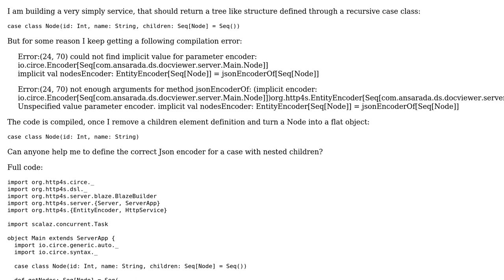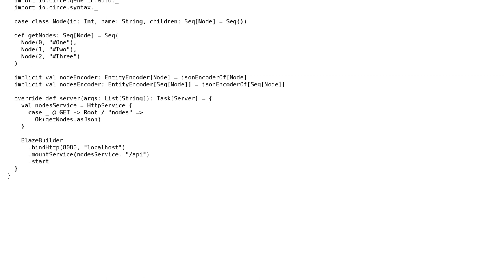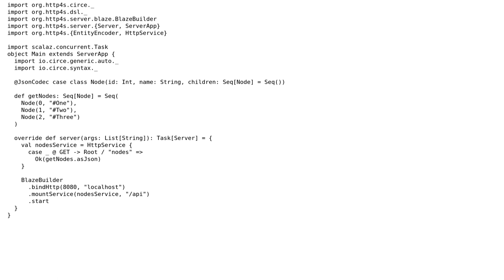Encoding recursive data structure into Json with Circe when running on http4s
With thanks & praise to God, and with thanks to the many people who have made this project possible! You are responsible for your own actions.